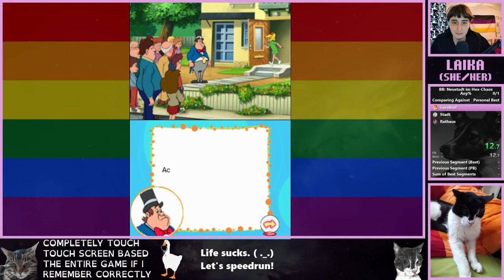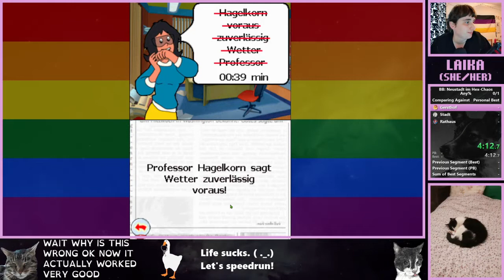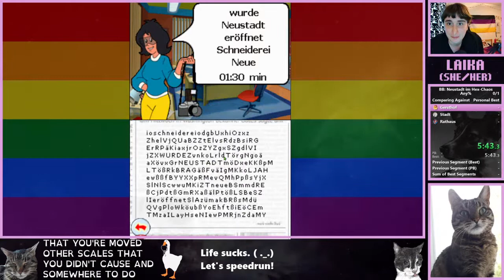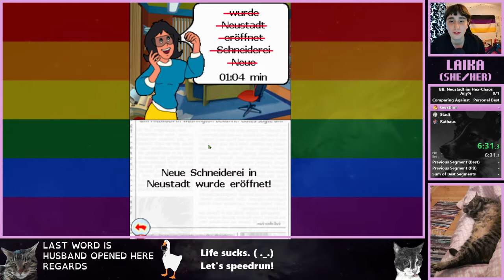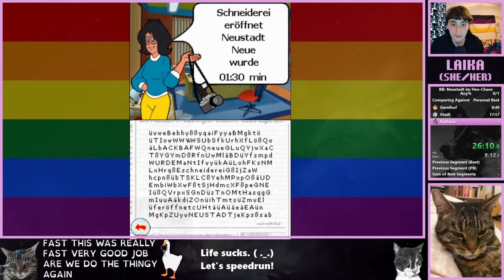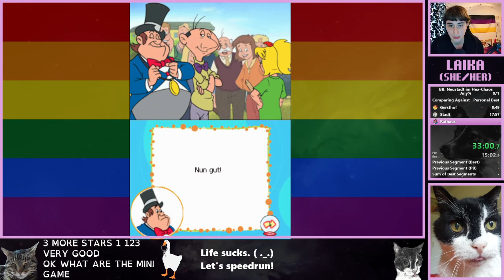Bibi Blocksberg: Neustadt im Hex-Chaos | Speedrun Easy Difficulty 33m 11s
First run. Let's go!